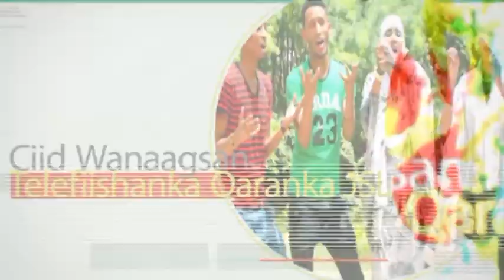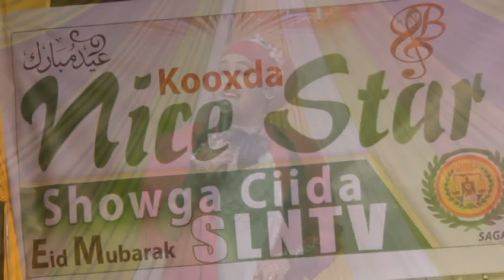CIIDA & KOOXDA NICE STARS SLNTV 2016 & FAHIIMA Q 1AAD